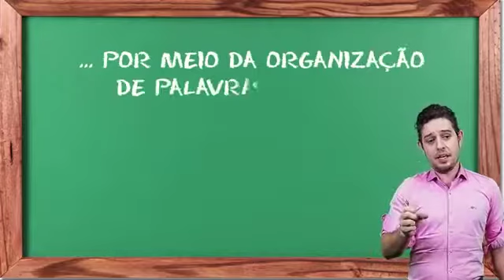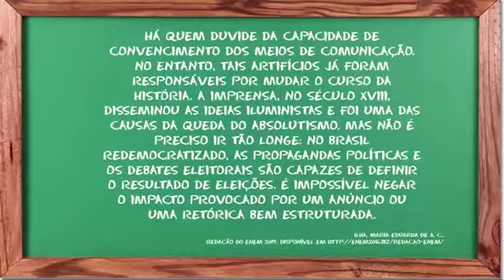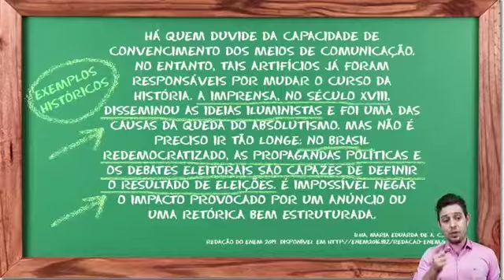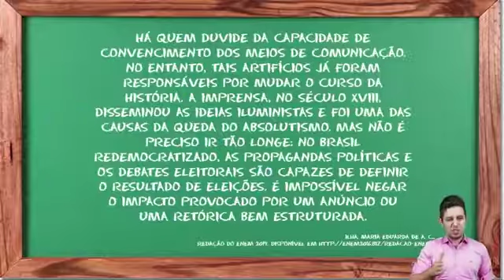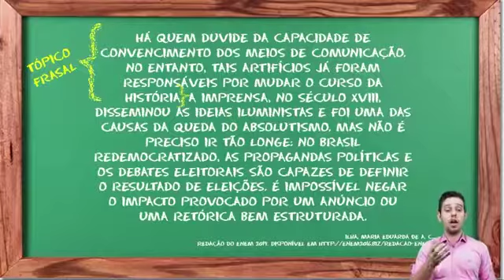Caio - A Natureza do Texto Dissertativo